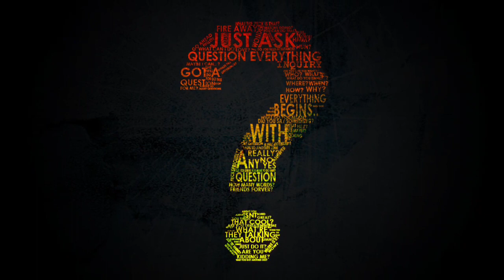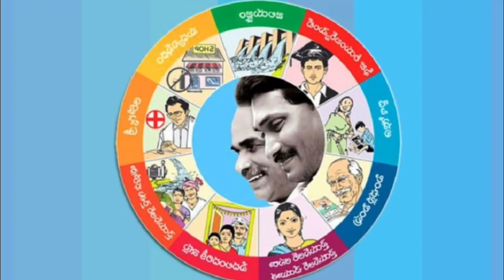2024 లో చక్రం తిప్పేది ఎవరు...?🤔| ఎవరి బలాలు ఏమిటి..?| జగన్| పవన్| చంద్రబాబు....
This video explains about the political scenario and about the chances of each party in 2024 elections| telugu facts